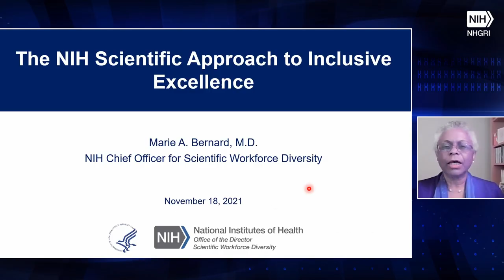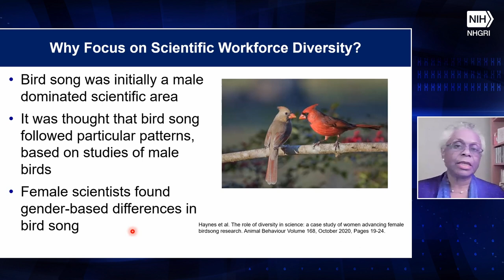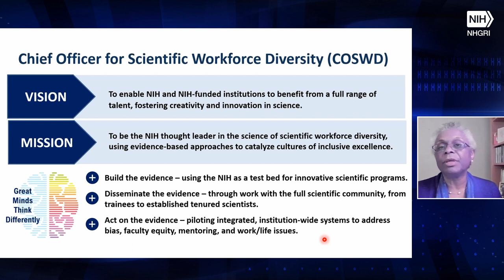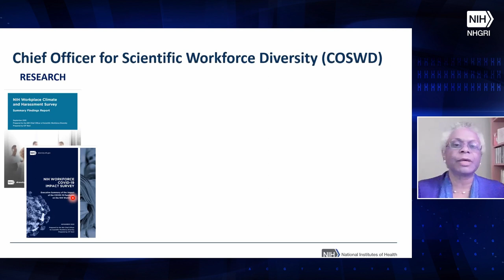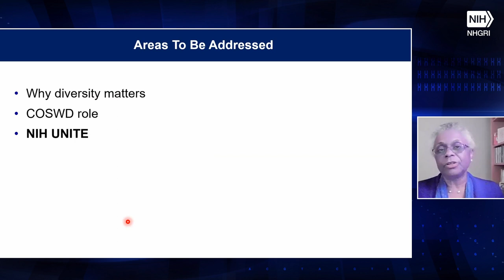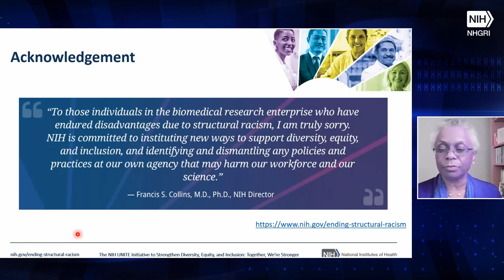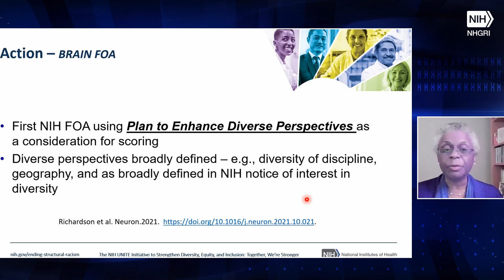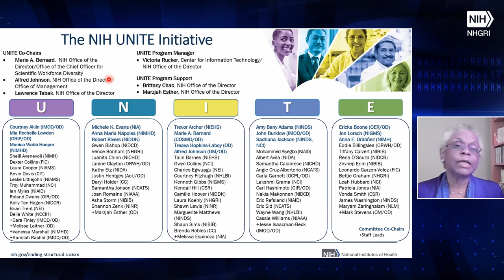NIH Approach to Inclusive Excellence - The COSWD Viewpoint - Marie A. Bernard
November 18, 2021 - The National Human Genome Research Institute hosts the November meeting of the NIH Genomics and Health Disparities Scientific Interest Group with a lecture and facilitated discussion entitled, "NIH Approach to Inclusive Excellence - The COSWD Viewpoint" by Marie A. Bernard, M.D., NIH Chief Officer for Scientific Workforce Diversity (COSWD). As COSWD, she leads the NIH science of scientific workforce diversity, assuring that the full range of talent is accessed to promote scientific creativity and innovation, both intramurally and extramurally. At the conclusion of the meeting, all NIH trainees and trainees from the broader genomics community hold an informal discussion with Dr. Bernard about successfully navigating a career in science.

Speaker:
Marie A. Bernard, M.D., NIH COSWD

Lecture Participant:
Leann To, National Institute on Alcohol Abuse and Alcoholism

Discussion Panelists:
Vence Bonham, Jr., J.D., National Human Genome Research Institute
Jamil Scott, Ph.D., M.P.H., National Human Genome Research Institute
Paule Joseph, CRNP, Ph.D., National Institute on Alcohol Abuse and Alcoholism

Chapters:
0:00 - Start
0:07 - About the NIH Genomics and Health Disparities Scientific Interest Group (Vence Bonham)
1:12 - Introducing Dr. Bernard (Leann To)
4:20 - Start of Dr. Bernard's Presentation
5:08 - The Need for Diverse Perspectives in Science
5:30 - Why Diversity Matters: More Productive Collaborations
6:20 - Why Diversity Matters: Improved Science
6:34 - Why Focus on Scientific Workforce Diversity?
7:16 - Lack of Utilization of the Full Talent Pool
8:04 - Diminished Use of the Full Talent Pool Across the Career Spectrum
8:58 - Chief Officer for Scientific Workforce Diversity (COSWD)
9:56 - Underrepresented Populations in US Biomedical, Clinical, Behavioral and Social Sciences Research Enterprise
10:32 - Inclusive Excellence Best Practices: Intervene at the Individual and Institutional Level
11:04 - COSWD Research, Programs and Products
13:17 - Scientific Workforce Diversity Seminar Series (SWDSS)
13:59 - SWDSS: Faculty Cohort Recruitment Meeting
14:10 - SWDSS: The Impact of Scientific Workforce Diversity
15:35 - NIH UNITE Initiative
16:41 - Statement from Francis Collins on Ending Structural Racism
17:39 - NIH Common Fund Transformative Research to Address Health Disparities and Advance Health Equity FOAs
18:12 - Faculty Institutional Recruitment for Sustainable Transformation (FIRST)
18:50 - Initial FIRST Cohorts
19:02 - FIRST Coordination and Evaluation Center
19:15 - Brain FOA
20:11 - NIH Data By Race/Ethnicity, Disability Status
20:35 - NIH Internal Data, FY21, Q2
20:46 - Supporting a Safe and Respectful Workplace at Institutions that Receive NIH Funding
22:36 - Q&A Session
46:00 - Panel Discussion